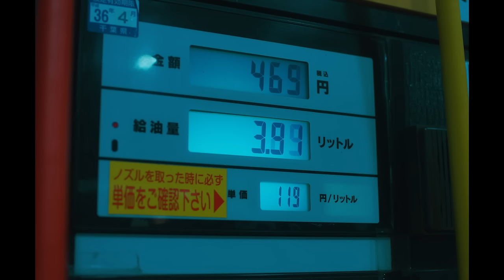STUTS - Seasons Pass (Official Music Video)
Seasons Pass (Official Music Video)

Seasons Pass
Produced & Written by STUTS

「feat.CARS」プロジェクト第四弾

【Credit】
STARRING | Mayuu Yokota (ASIA CROSS), Sawa Nimuwa (Sun Music)
PLANNER | Keita Togawa (CHOCOLATE Inc.)
BRAND PRODUCER | Yohei Fujii (CHOCOLATE Inc.), Yoshika Kawami (CHOCOLATE Inc.)
DIRECTOR | Takuto Shimpo (SEP)
DIRECTOR OF PHOTOGRAPHY | Makoto Tajima (Tateoka Office)
LIGHTING DIRECTOR | Gen Kaido (Doing)
HAIR&MAKE | Chika Ueno
STYLIST | Haruhi Hirakawa
COLORIST | Hisashi Nemoto (L'ESPACE VISION)
CASTING PRODUCER | Mai Ikeda (MALLOW st.)
CASTING | Azumi Matsumoto (MALLOW st.)
TRACTOR | SHADOW STUNT
PRODUCTION MANAGER | TAMAKI IDE (SEP)
MOVIE PRODUCER | Hiroto Hashimoto (AOI Pro.), Yuji Motoyoshi (SEP)

【Lyrics】
I never wanna see you falling
Just better if you're feeling joy
It's all i got, you know
I'll leave this room before if you want
It keeps going. Time changes so slowly

Morning 一向に 夢から醒めない
確かに you were one in a million
無垢な笑顔 innocence like Minion

乗り切る今日 やっとの思いで
見て見ぬ振りする 甘い想い出
いたずらに 記憶 ほどいても
進んだ針 はもう 戻せないな

it was sweet like a box of chocolates
蕩けた実感を求める
まさに we were connected without words
永遠は儚く 消える Above the clouds

呆気なくすぎる日々の中で
頬を撫でる やけに優しい風
なにもない空 ぼーっと眺め
飽きるまで 身をまかせる流れ

I'll never forget things you have shown me
All days we've spent were full of glory
It flowed out from me
but I played like I don't know it
I’m just floating through my life, it goes on

爽やかな空気 朝のバス停
見えないものに 手を伸ばしてる
光が射す 目を瞑れば
浮かび上がる あの日の影

過去が物語に変わる過程
5時の鐘 また 時は流れ
秋の風のよう 名残惜しさ残して 次の季節へ

I never wanna see you're falling
Just better if you are feeling joy

I'll leave this room before you go

STUTS『Contrast』
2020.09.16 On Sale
PECF-5004 / 2,000yen+tax
Released by Atik Sounds Atik Sounds / SPACE SHOWER MUSIC

01. Conflicted
02. Mirrors (feat. SUMIN, Daichi Yamamoto & 鎮座DOPENESS)
03. See the Light
04. Contrast, Pt. 1
05. Contrast, Pt. 2
06. Vapor
07. Landscapes
08. Seasons Pass